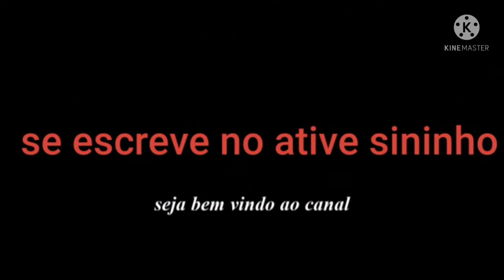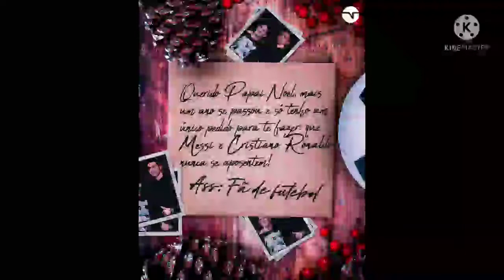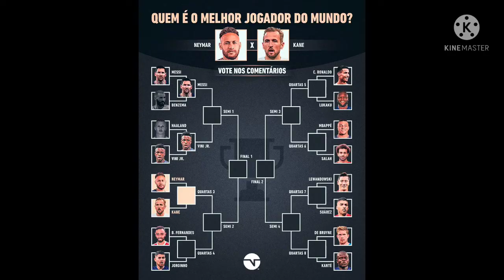Botafogo foi comprado Renan no Atlético goianiense Raphinha no Bayern Bruno Alves no Grêmio Alisson